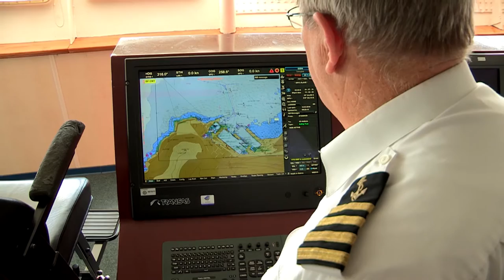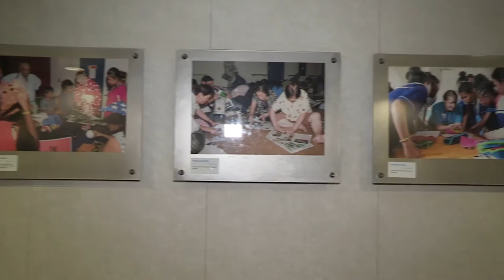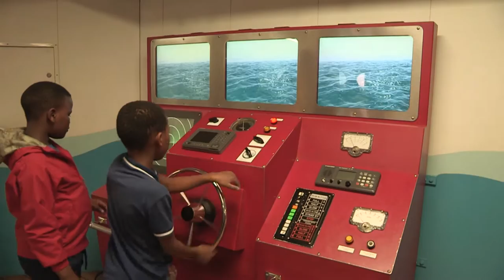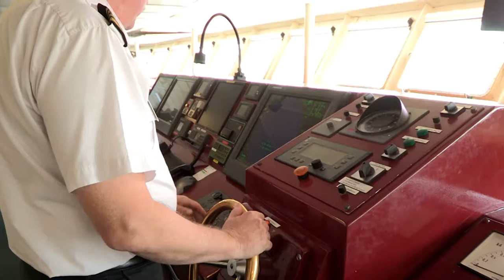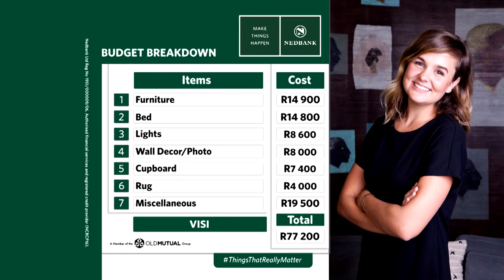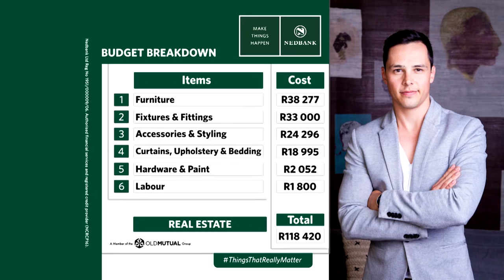Majozi | Afternoon Express #280 | 8 July 2016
Majozi makes his return to the Afternoon Express loft after more than a year.

Today we’re excited to have back in our loft, for his second visit, Durban folk music guitarist, Majozi, is here. And keeping on the theme of Durban, we were also at the Durban July last weekend so we’ll be showing you all of that action.

Then we’re joined by dietician Kelly Schreuder to chat about something all women dread - menopause. We’ll be taking a look at how to manage it with a simple NutriBlast.